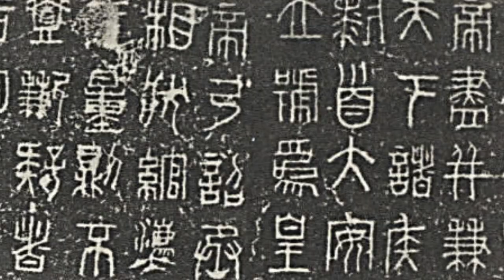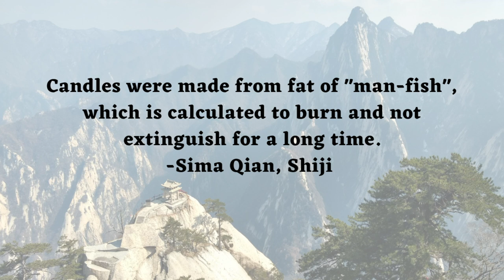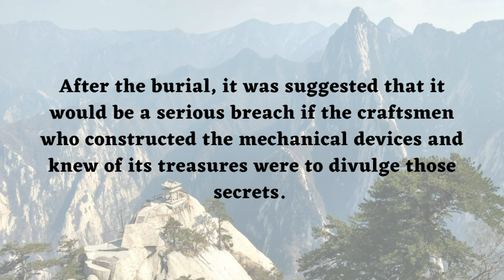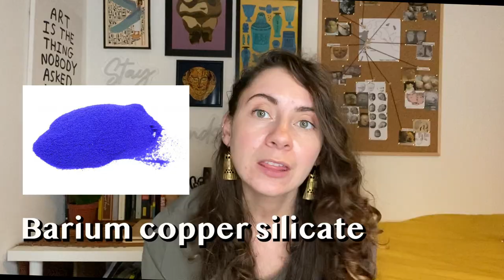The Biggest Archaeological Discovery of the 20th Century?! China's Terracotta Army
On what was supposed to be a day like any other for farmers digging a well near the city of Xian, China in 1974, quickly turned extraordinary, when the terracotta head of an ancient Chinese warrior was unearthed. The farmers never did get their well built, but they did discover one of the greatest archaeological finds in the world, so I guess that’s an acceptable consolation. This is the Terracotta Army of Emperor Qin Shi Huangdi, and it’s about to blow your mind.

MY GEAR
○ Zoom H4N Pro audio recorder

My top archaeology 101 book

This really helps in supporting the channel, as I do not earn anything from these videos. I am not promoting anything that I do not 100% recommend or would not use myself! Thanks so much for your support!